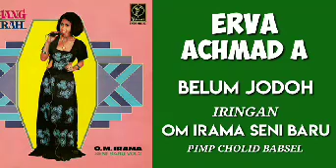ERVA & ACHMAD A - BELUM JODOH